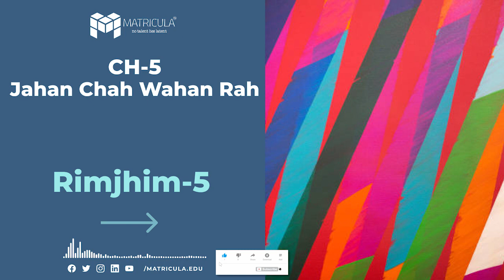Class 5 | Chapter 5 | Jahan Chah Wahan Rah | Rimjhim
✔️ Class: 5th
✔️ Subject: Hindi
✔️ Chapter: Jahan Chah Wahan Rah
✔️ Book Name: Rimjhim
✔️ Topics Covered in This Video: Jahan Chah Wahan Rah - Explanation
"Jahan Chah Wahan Raah" is a motivational poem included in the NCERT Class 5 Hindi textbook. The poem, written by Shivmangal Singh 'Suman', is about the power of determination and perseverance.

The poem starts with the line "Jahan chah wahan raah hai" which means "where there is a will, there is a way". It goes on to describe how a person can overcome any obstacle if they have the determination to do so. The poem gives examples of people who have achieved great things in life despite facing challenges and setbacks.

The poem encourages readers to have faith in themselves and to never give up on their dreams. It emphasizes the importance of hard work and dedication in achieving one's goals. The poem also highlights the fact that success may not come easily and may require sacrifices, but it is worth it in the end.

Overall, the poem promotes a positive and optimistic outlook on life and inspires readers to strive for their goals with determination and perseverance.